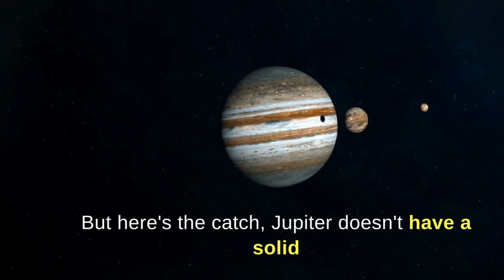"Most Massive Planet!?"🤔😱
Hey Guys!